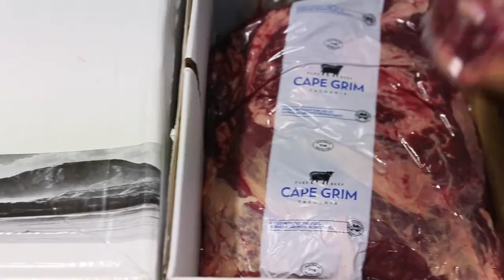BP CapeGrim HD